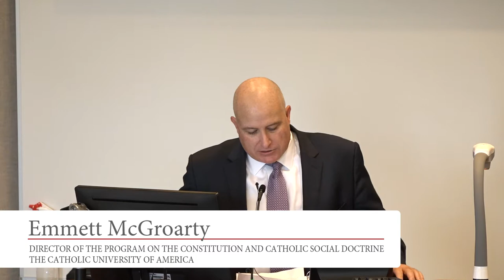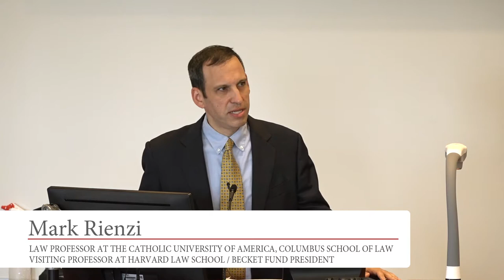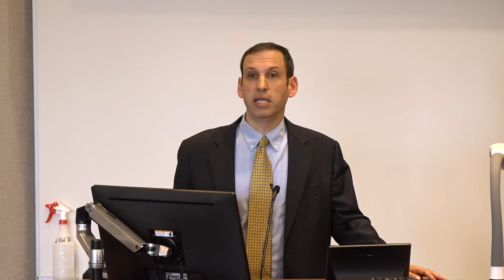Division, Unity, and the Supreme Court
SECOND ANNUAL CONSTITUTION DAY LECTURE BY LAW PROFESSOR AND BECKET FUND PRESIDENT MARK RIENZI

This year’s speaker is Mark Rienzi.

Professor Rienzi is the President of the Becket Fund. He splits his time as Professor at The Catholic University of America, Columbus School of Law, and as Visiting Professor at Harvard Law School. Rienzi teaches constitutional law, religious liberty, torts, and evidence. He has been voted Teacher of the Year three years in a row by the Law School’s Student Bar Association.

Rienzi has broad experience litigating First Amendment religious exercise and free speech cases. He has represented the winning parties in a variety of Supreme Court First Amendment cases including Hobby Lobby, Little Sisters, Wheaton College, and Holt. In January 2014, Rienzi argued before the Supreme Court in McCullen v. Coakley, a First Amendment challenge to a Massachusetts speech restriction outside of abortion clinics. The Justices ruled in favor of his clients 9-0. Rienzi also led a successful eight-year litigation battle against Governor Blagojevich’s effort to force religious pharmacists to distribute the morning-after and week-after pills.

Rienzi’s academic writing focuses on the First and Fourteenth Amendments, and has appeared in a variety of prestigious journals, including the Harvard Law Review.

Rienzi is a widely sought after speaker on constitutional issues, particularly concerning abortion and the First Amendment. Professor Rienzi has been invited to discuss these issues at Harvard Law School, Columbia University Law School, Georgetown University Law Center, Boston College Law School, Notre Dame Law School, the National Press Club, and the Capitol. He has been quoted on constitutional law issues on NPR, in the Washington Times, The New York Daily News, and the Chicago Sun-Times. Rienzi has also been featured on the Kelly File, Fox News Sunday, Your World with Neil Cavuto, Geraldo at Large, CNN Tonight, CNN Live, Andrea Mitchell Reports, and Wall Street Journal Live.

Prior to joining Becket, Rienzi served as counsel for the litigation department and the intellectual property litigation practice group of WilmerHale LLP. His practice focused on complex civil and appellate litigation with a particular emphasis on intellectual property and First Amendment issues. Prior to joining WilmerHale, he served as law clerk to the Hon. Stephen F. Williams, senior circuit judge for the U.S. Court of Appeals for the D.C. Circuit. Prior to that, Rienzi was an editor of the Harvard Law Review, and earned his J.D. from Harvard Law School and B.A. from Princeton University, both with honors.